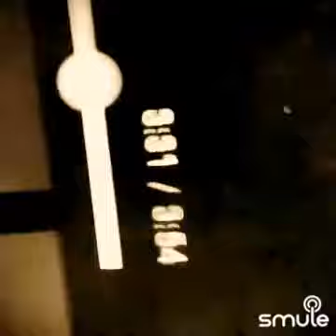Wally's Deacon blues